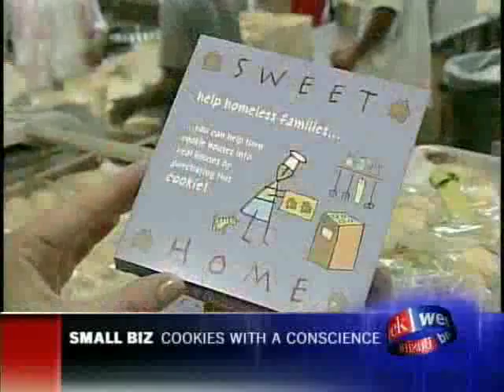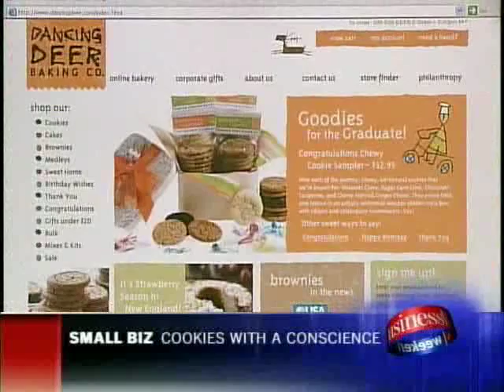Bakery with a Conscience